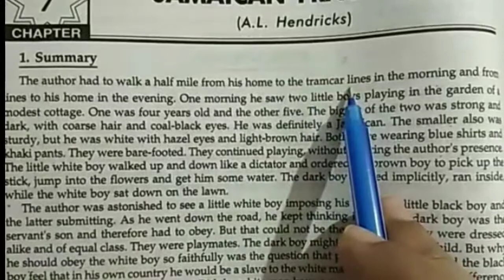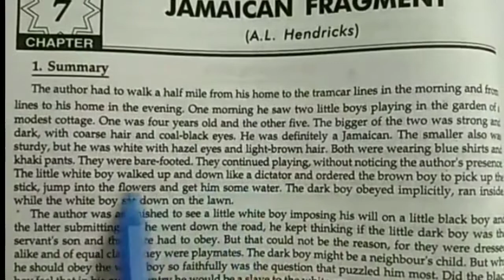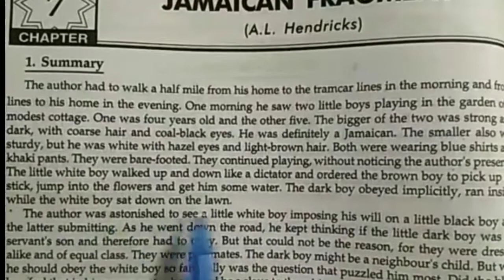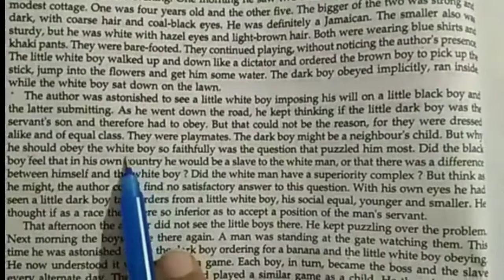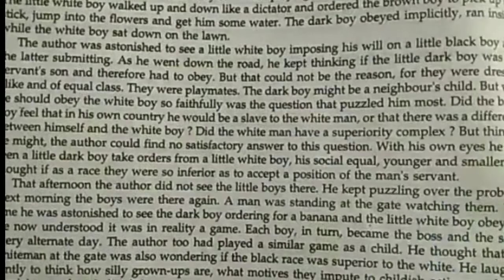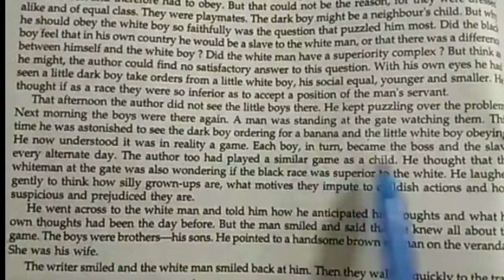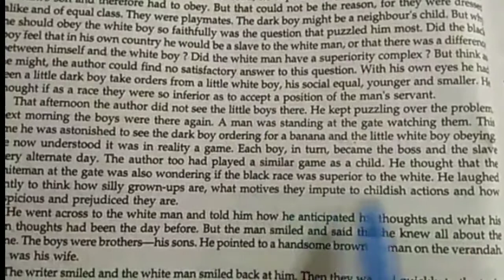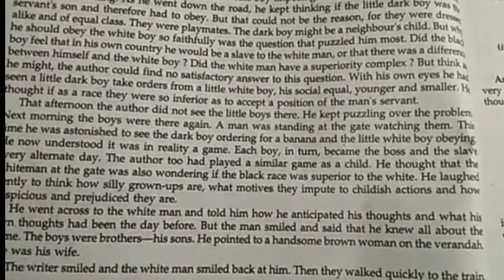Elective English /Ch 6/ Jamaican Fragment / Summary